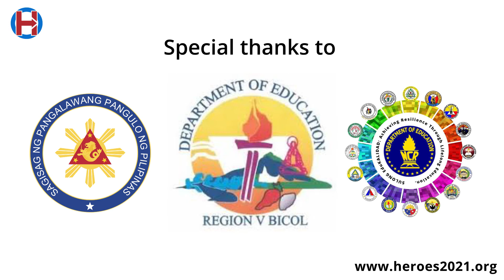Heroes 2021 Welcomes the Bicol Region - Online Teacher Training SY 2020-2021